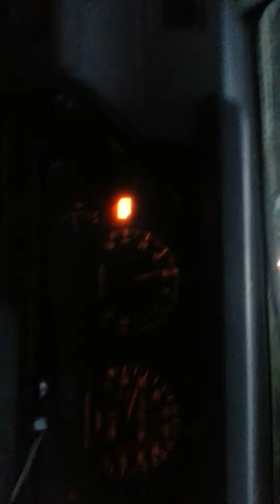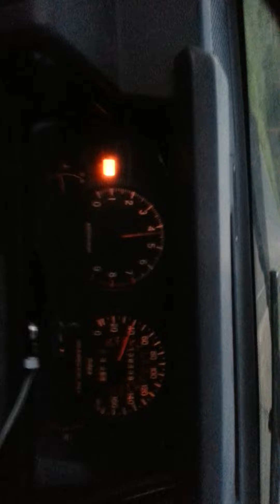Mighty Max 4G64K turbo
Test run of 1g/2g engine with turbo